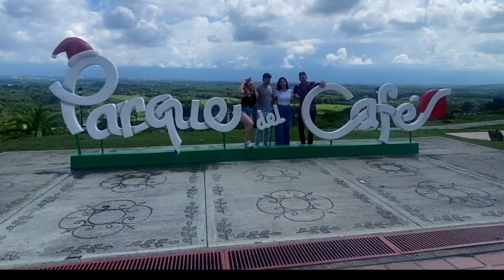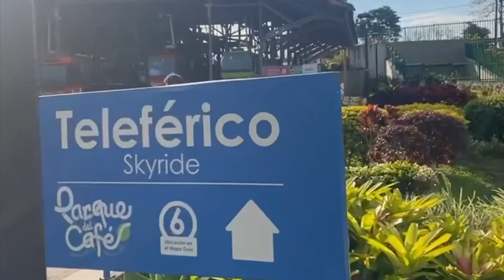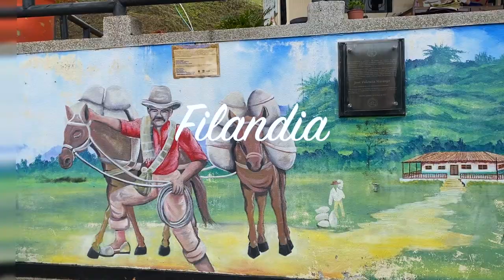Worlds TALLEST Palm Trees! Colombia Travel Vlog | Valle de Cocora, Salento, Parque del Cafe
The next stop on our trip, we drove from Cali to Salento with our friends and spent the weekend there exploring Valle de Cocora, Filandia and parque del cafe. This is a must see when visiting Colombia, it's beautiful in nature and a lovely quiet town where you will be pretty safe. This video was filmed in Colombia in December of 2021.